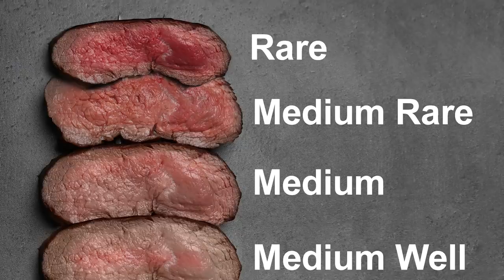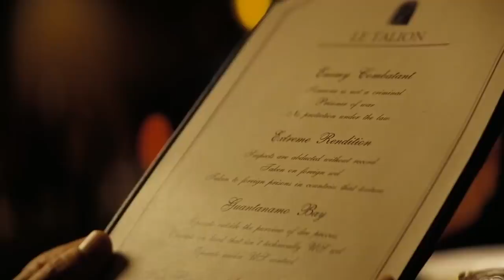Embarrassing Things You Should Never Order At A Steakhouse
A steakhouse is a place where you're supposed to be able to relax, right? You're spending what's likely to be $100 or more on a meal. You may have even worn some nice clothes! You should be able to do whatever you want, shouldn't you? Well, sure. You can order what you like. But you will be judged for it.

Just because something is on the menu doesn't mean it's the best option, and the server, the other diners, or maybe even you yourself may not be pleased with the choice. And don't even think about ordering off the menu. These are the embarrassing things you should never order at a steakhouse.

Well-done steak | 0:00
A burger | 1:12
Steak sauce | 2:12
The daily special | 3:26
The wrong cut | 4:32
Anything not on the menu | 5:30
Fish or chicken | 6:24
The wrong wine | 7:30
Ketchup | 8:44
Gold leaf | 9:58